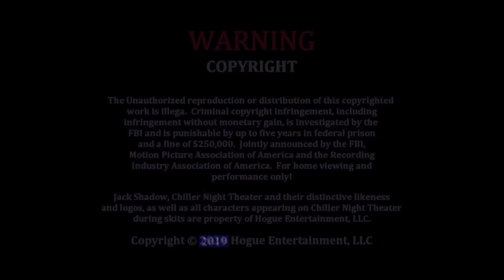Chiller Chat with Bryan Hogue, 1-21-20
Bryan Hogue discusses his show, Chiller Chat - guests he's had on over the years, what he's doing now and what's to come!